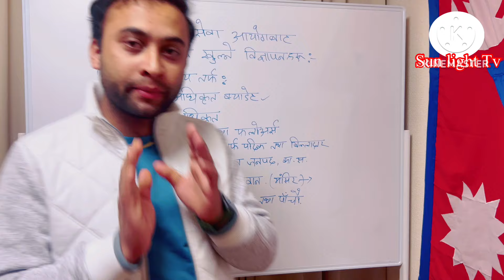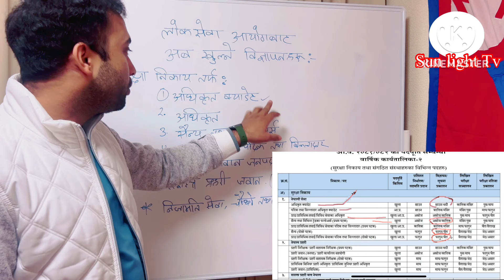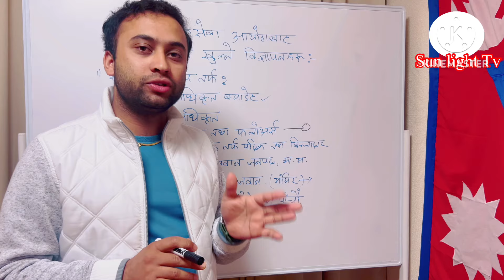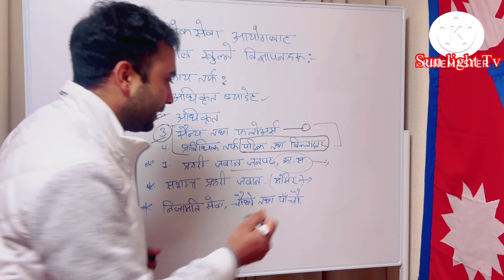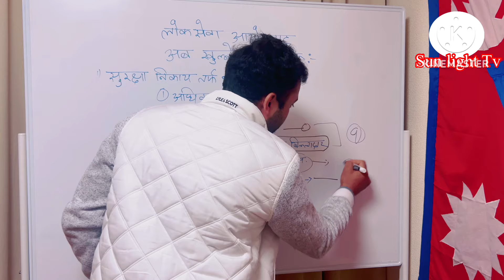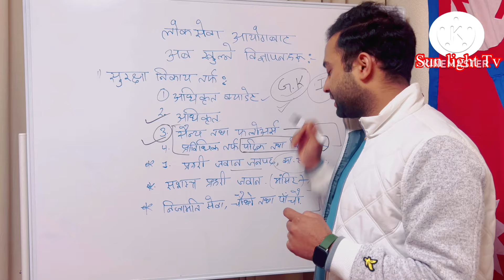Loksewa Aayog vacancy 2081 | nepal Army | Nepal Police || APF jawan | CID | Kharidar | SunlightTV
This news is ready by the helps of
Lok Sewa Aayog Vacancy Yearly Calendar 2081 / 2082 |

Lok Sewa Aayog Public service Commission  has published the annual calendar of 2081/82
Lok Sewa Aayog Vacancy Yearly Calendar 2081

Cover Topic :-
vacancy Lok Sewa Aayog Vacancy Yearly Calendar 2081
Lok Sewa Aayog Public service Commission  has published the annual calendar of 2081

loksewa
loksewa iq
loksewa gk
loksewa gyan
loksewa guide
loksewa aayog
loksewa nepal
loksewa tayari
lok sewa aayog
loksewa gyan app
loksewa question
loksewa iq tricks
loksewa interview
lok sewa aayog gk

yours tags:
loksewa iq question
loksewa preparation
online classes
prayag lal kumai
tsc tayari,nea tayari
banking tayari

lok sewa yearly claender 2081.

nepal army sainya tayari
online class nepal army,

Nepal police sashatra prahari vacancy :    • Sashastra prahari vacancy 2080 | nepa...

How to become nepal police ASI :    • प्रहरी सहायक निरीक्षक परिचय | How to ...

Nepal army sainya jawan tayari :    • नेपालमा कुन कुन ठाउँमा कुन विज्ञापन र...

British army income :    • British Army Ranks and Salary | How m...

Japan process for student :    • 🔴 जापान जाने सोंचमा हुनुहुन्छ भने तया...

people also search to our related content by following tags:
bagmati pradesh loksewa vacancy,
bagmati pradesh loksewa vacancy 2081,
recent sarkari job vacancy in nepal 2081,
nayab subba vacancy 2081,
vacancy announcement 2m,
bagmati pradesh loksewa aayog,
bagmati pradesh loksewa syllbus,
private bank job vacancy 2024,
bagmati pradesh loksewa,
nayab subba syllabus 2081